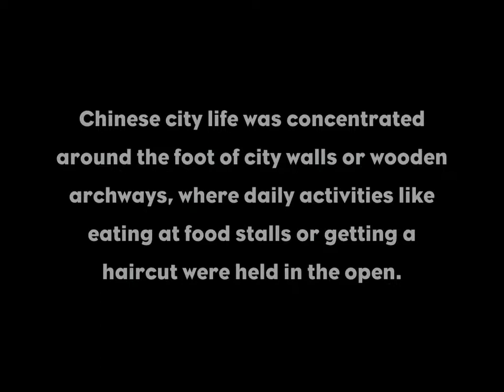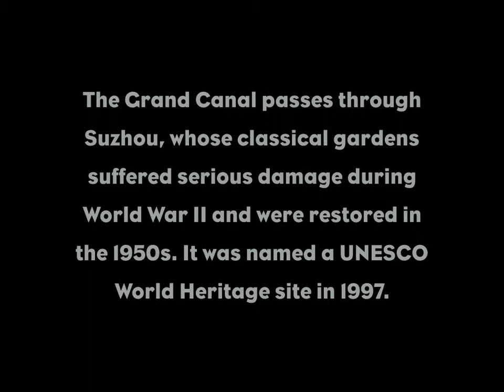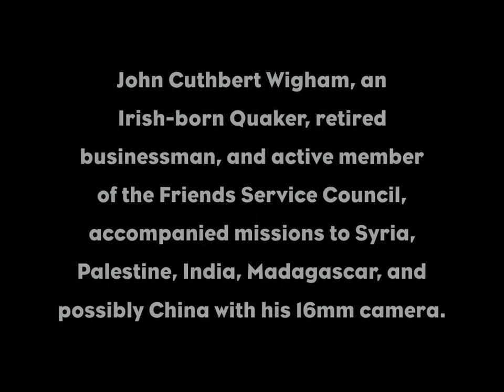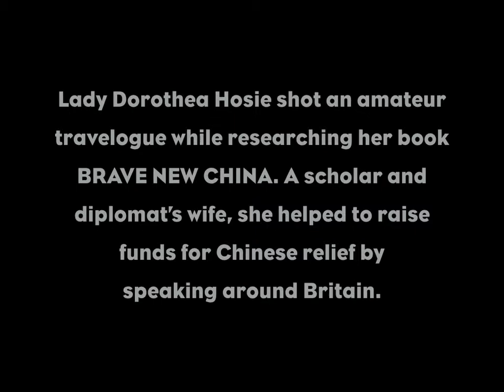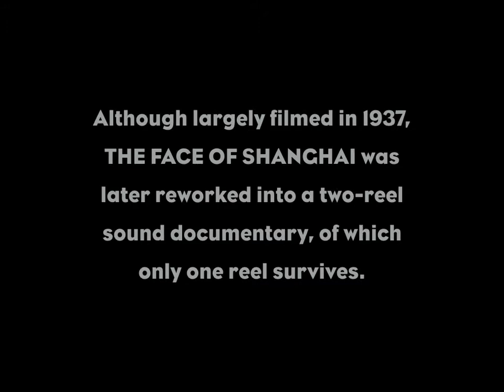Around China with a Movie Camera (slide show)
Presented at A Day of Silents on December 5, 2015 at the Castro Theatre with live musical accompaniment by Donald Sosin